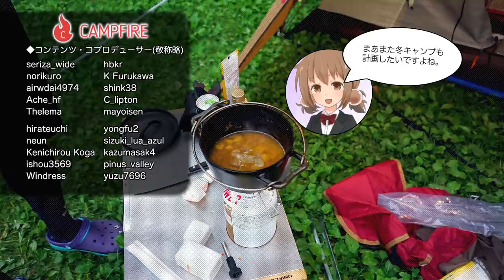雨は降らないで！むかわ町営穂別キャンプ場でソロキャンプ(4)【LuminousDiary_319】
( ﾟдﾟ)さあ、オチの時間だ。

　Breakthrough_ace.輝鳴
●キャラクターデザイン・キービジュアル：
　そらのん
●ルミ・ミレーニア オリジナルキャラクターデザイン：
　なか